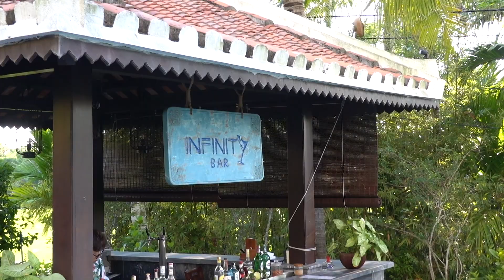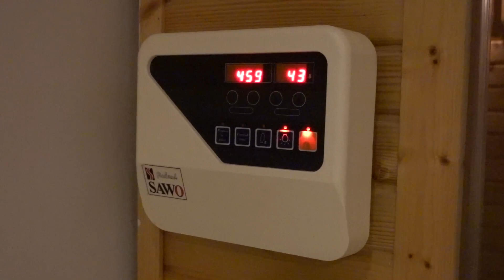【中越玩什麼】椰子船好玩嗎？開箱會安度假村、美溪沙灘超chill｜越南旅遊🇻🇳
六月底和朋友到峴港和會安來一趟軟爛的耍廢之旅，覺得最正確的決定之一，就是訂到La siesta的度假村，在裡面發呆真的太讚了！建議要連著兩天，才有一整天可以在裡面頹廢啦～🤣

若想詢問越南簽證VIP快速通關也可以私訊我喔！

🎵Music
Free Music for Videos 👉 Music by Mason Murphy - Save Me (Acoustic)